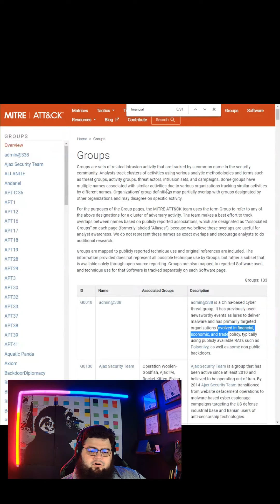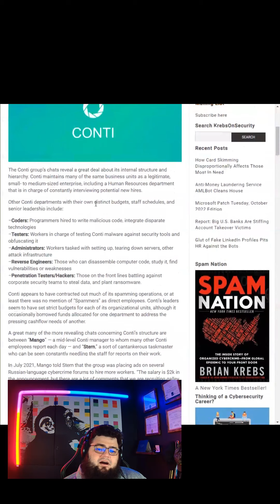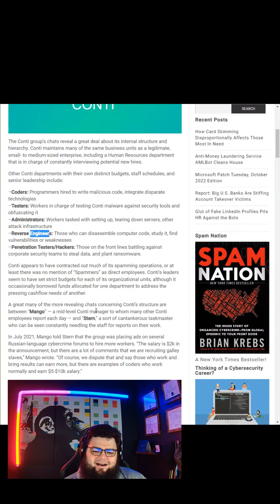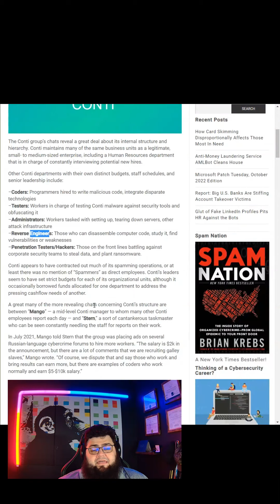Cybersecurity Awareness Month - Day 17/31 - Financially Motivated Attackers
Financially motivated attackers are some of the most common and dangerous to the average business. As ransomware transitioned from an idea to a full-blown business model, financially motivated attackers have found new ways to capitalize on businesses without appropriate levels of security.